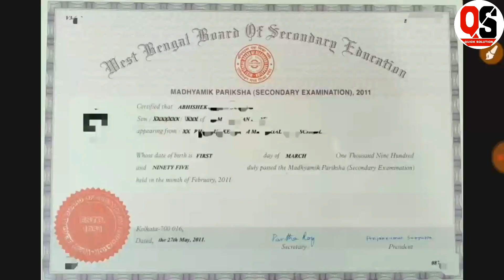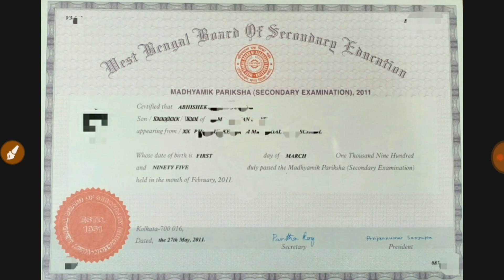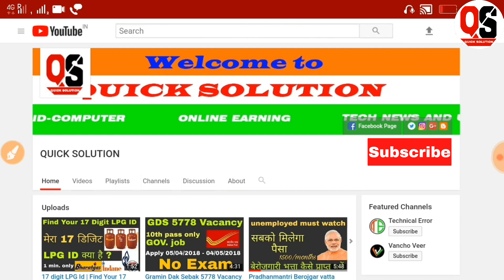10th class ceritificate number for GDS | ssc memo number in 10th class certificate | WBBSE Memo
If you want to know about your 10th class certificate number or madhyamik certificate number or 10th class ssc memo number for gds(gramin dak sebak). then this video is for you. here i describe how you will get your 10th class or madhyamik memo number or madhyamik certificate number. it's a very simple method to know about your class 10 certificate number.

If you have doubts regarding the application proces of GDS in Postal circle, the watch this video full.

If you have west bengal 10th class certicate and you are finding your 10th class certificate number for west bengal, then this video is speally for you.

Social Links [Follow] on -